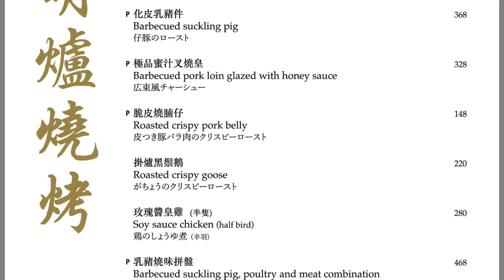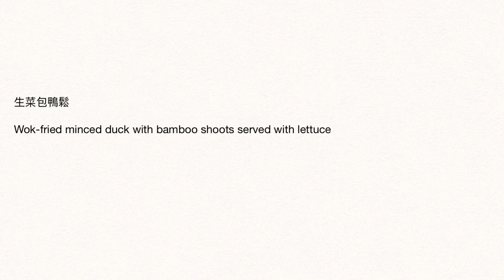Appetisers and BBQ